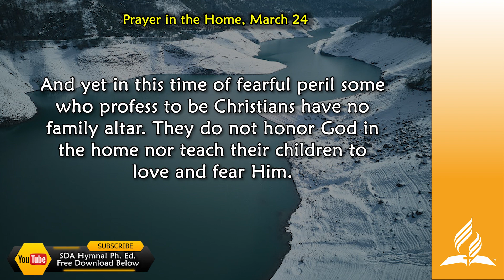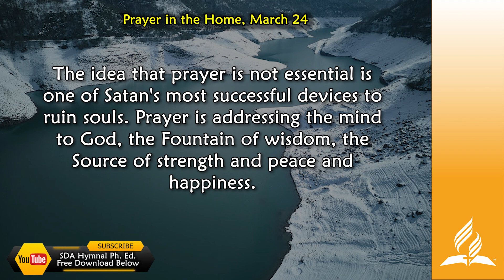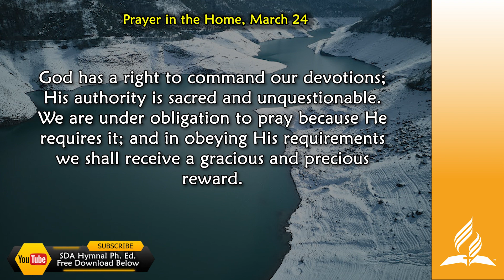Mar 24, Prayer in the Home, In Heavenly Places